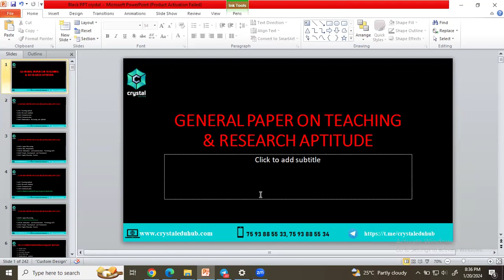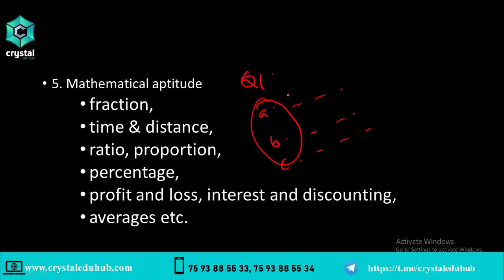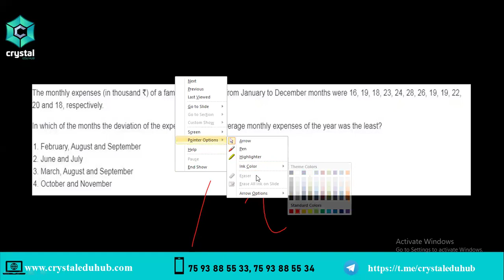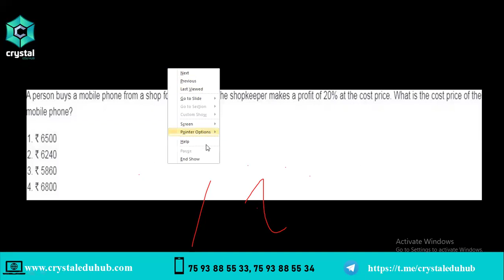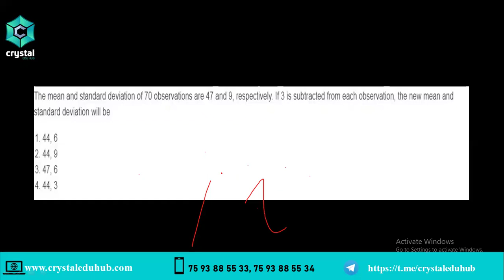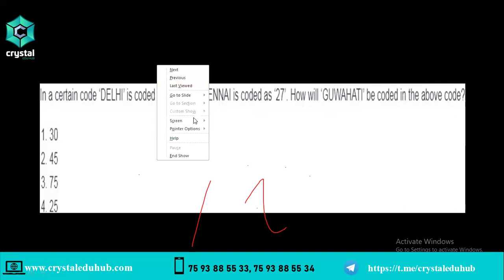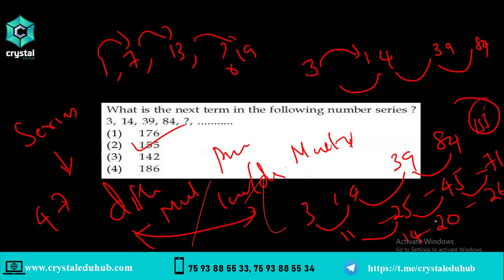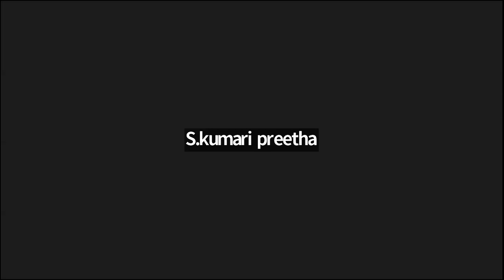UGC NET PAPER 1 MATHS FREE CLASS | CRYSTAL PAPER 1 COURSE